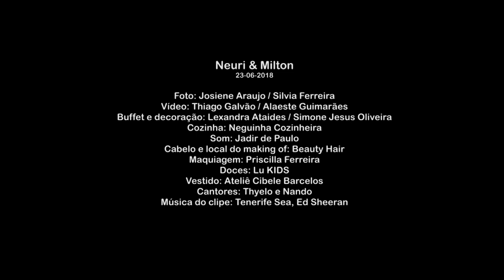Neuri & Milton Clipe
Uma pequena prévia do início do casamento desse belo casal!
Foto: Josiene Araujo / Silvia Ferreira
Vídeo: Thiago Galvão / Alaeste Guimarães
Buffet e decoração: Lexandra Ataides / Simone Jesus Oliveira
Cozinha: Neguinha Cozinheira
Som: Jadir de Paulo
Cabelo e local do making of: Beauty Hair
Maquiagem: Priscilla Ferreira
Doces: Lu KIDS
Vestido: Ateliê Cibele Barcelos
Cantores: Thyelo e Nando
Música do Clipe: Tenerife Sea, Ed Sheeran